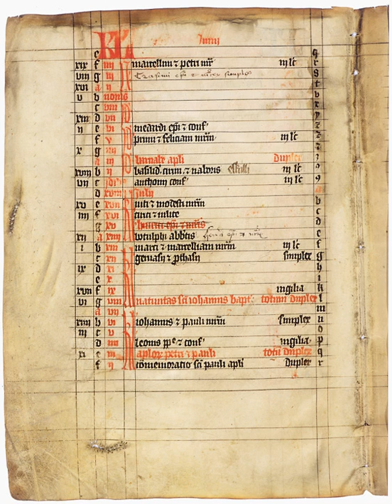Calendar of saints | Wikipedia audio article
This is an audio version of the Wikipedia Article:
Calendar of saints

SUMMARY
The calendar of saints is a traditional Christian method of organizing a liturgical year by associating each day with one or more saints and referring to the day as the feast day or feast of said saint. The word "feast" in this context does not mean "a large meal, typically a celebratory one", but instead "an annual religious celebration, a day dedicated to a particular saint".The system arose from the early Christian custom of commemorating each martyr annually on the date of his or her death, or birth into heaven, a date therefore referred to in Latin as the martyr's dies natalis ("day of birth"). In the Eastern Orthodox Church, a calendar of saints is called a Menologion. "Menologion" may also mean a set of icons on which saints are depicted in the order of the dates of their feasts, often made in two panels.